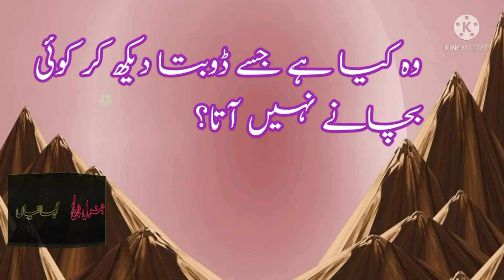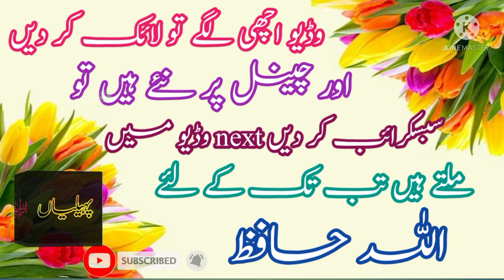General knowledge and urdu paheliyan | Common sense question